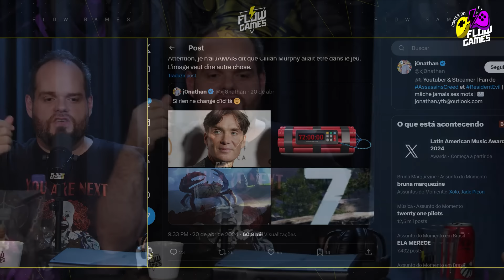CILLIAN MURPHY NO FAR CRY 7